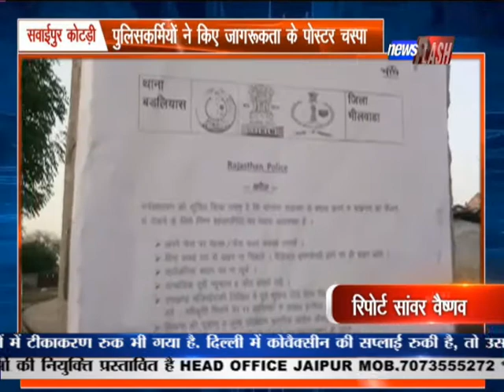सवाईपुर कोटड़ी : पुलिसकर्मियों ने किए जागरूकता के पोस्टर चस्पा | NEWS FLASH